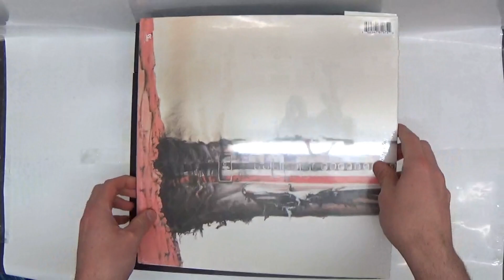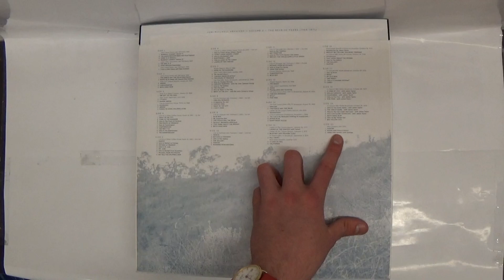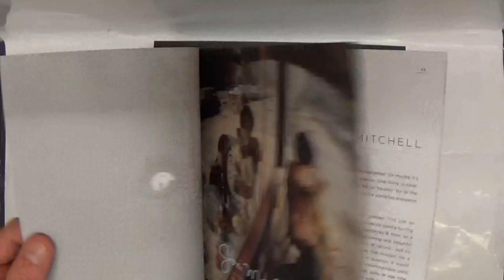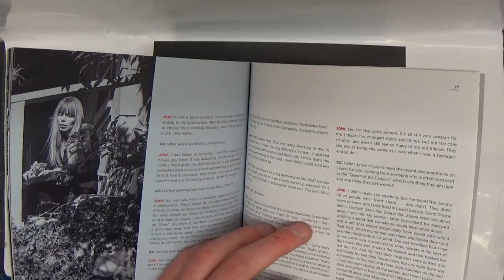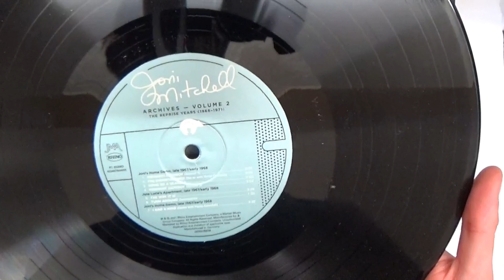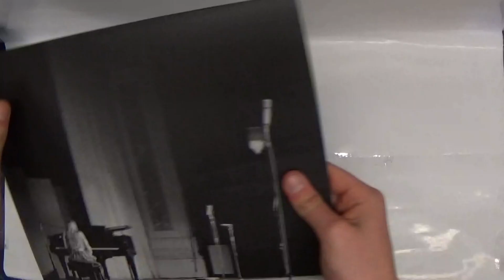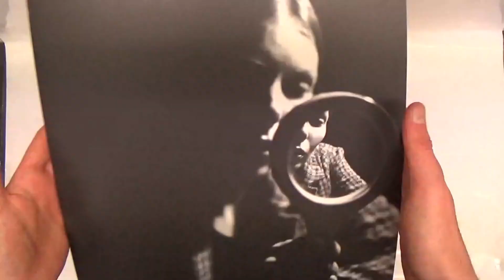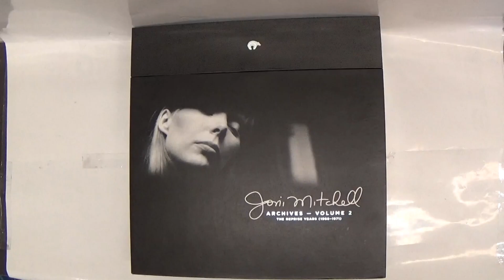UNBOXING Joni Mitchell Archives Vol 2: The Reprise Years 10 LP Vinyl Box Set! - Tasty Records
Sol shows off a recent acquisition of the record shop, this massive 10LP record box set of the long out of print Joni Mitchell Archive collection! It gets very ASMR in the middle so make sure you're settled for this one!